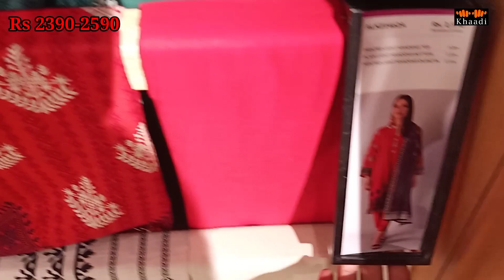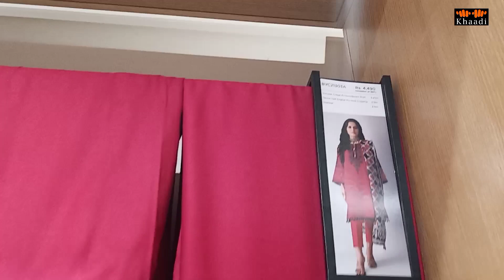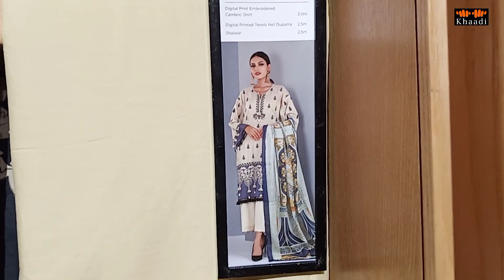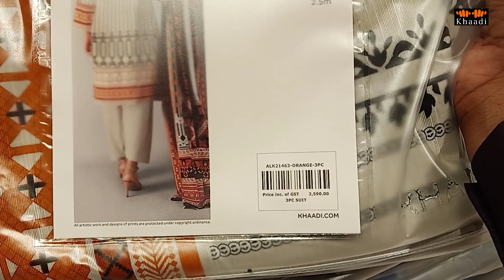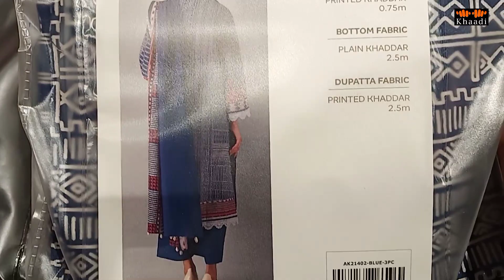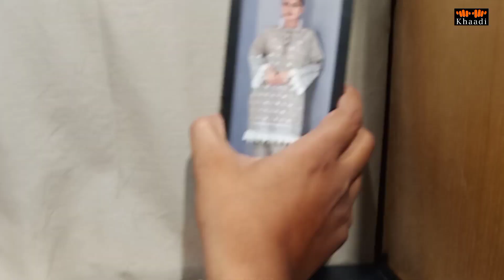Khaadi new winter collection in stores | khaadi khaddar collection | galleria mall Faisalabad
Life style with me :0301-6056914